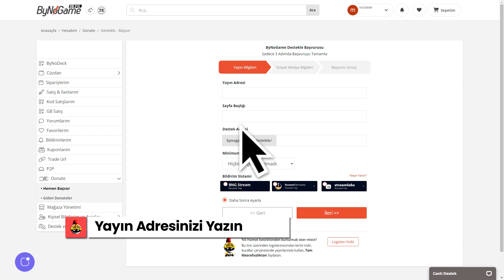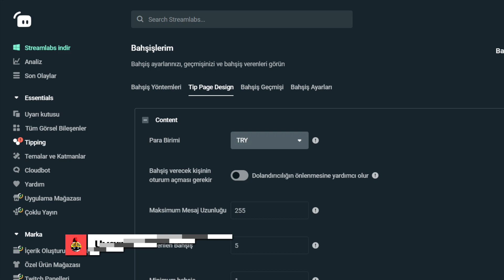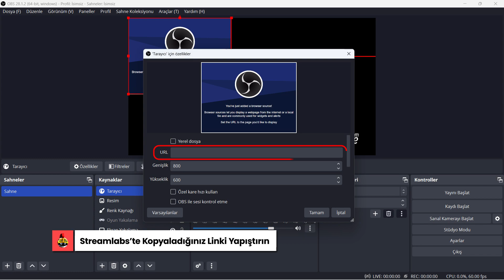Streamlabs Üzerinden OBS Yayın Bildirimleri Nasıl Kurulur?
ByNoGame, Online Oyunlar hakkında gereksinim duyulan bütün ürünleri hızlı ve güvenli bir şekilde kullanıcılara ulaştıran Türkiye'de sektör lideri bir kuruluştur.